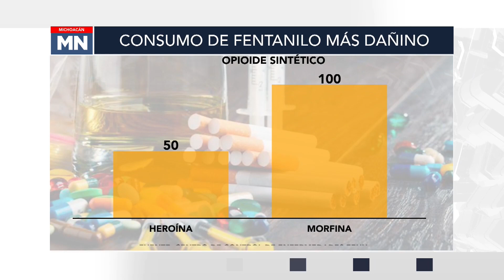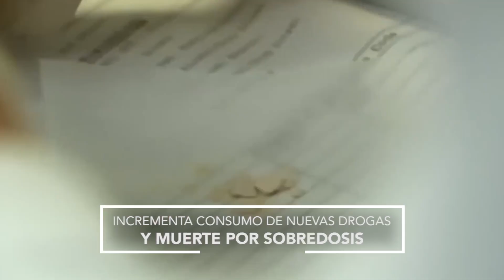Incrementa consumo de nuevas drogas y muerte por sobredosis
Salud 💉☠️🪦| Consumo de nuevas drogas, como el fentanilo, opioide sintético 50 veces más fuerte que la heroína 💉 y 100 veces más fuerte que la morfina